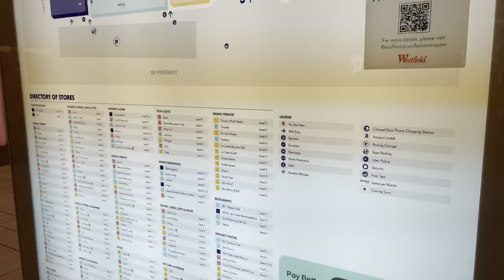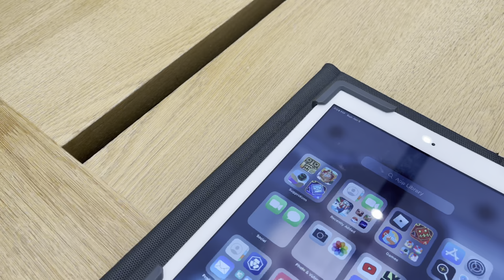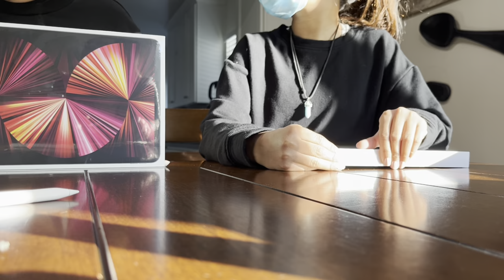VlogIII Apple Haul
Let’s try this again. Apple haul & unboxing!

iPad Pro 11in
Apple Pen 2nd Gen
Magic Keyboard